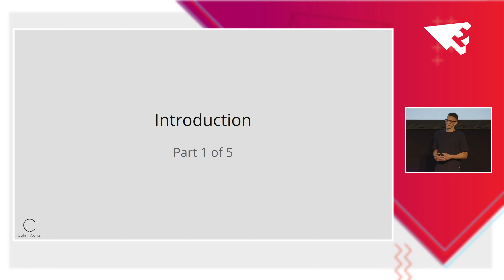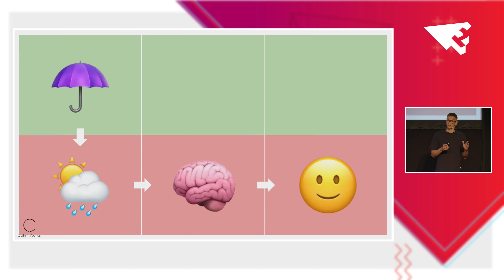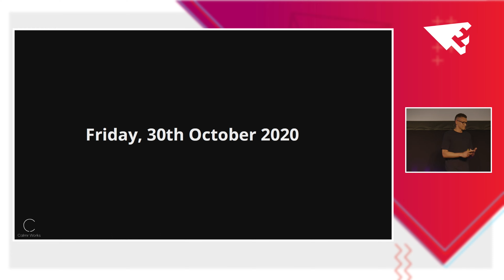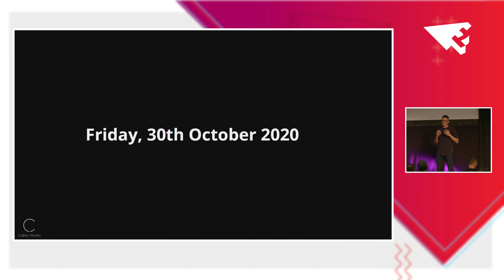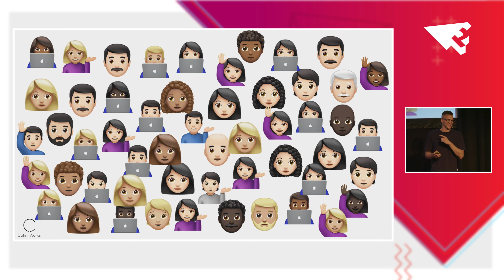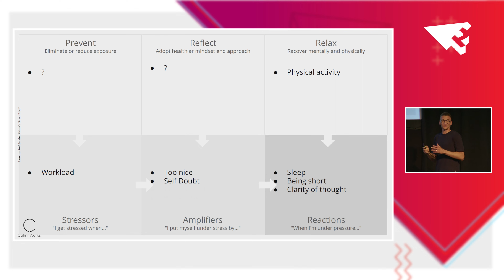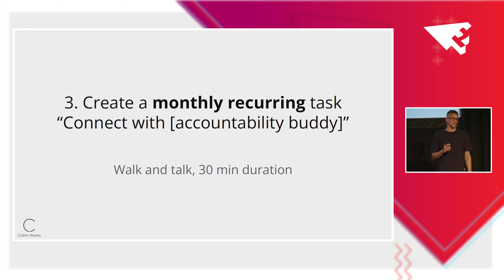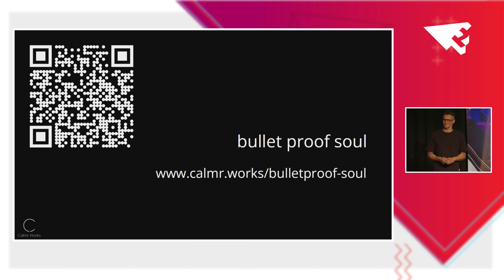Dominique Jost - Bulletproof Soul: Stress management and self care for product leaders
Established Product leader Dominique Jost invites you to an inspiring talk on self-care and stress management for product leaders, or how to create and maintain a bulletproof soul.

In this talk, Dominique shares his journey with overcoming burnout and explores key stress management strategies for product leaders.

Watch Dominique’s talk to discover the 3 components of stress and how to tackle them to become a better leader.

With 20 years of experience in Engineering and Product, Dominique Jost, Head of Product at Doeist, is dedicated to adding value to businesses and customers while keeping the fun alive and sanity intact!